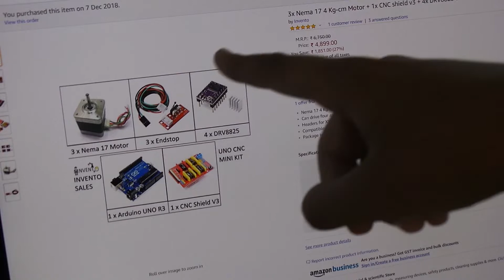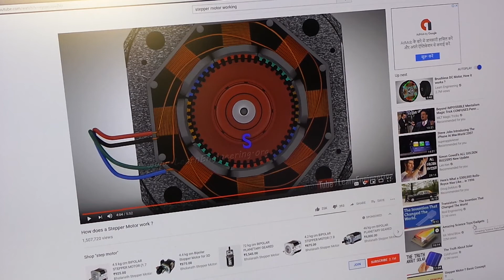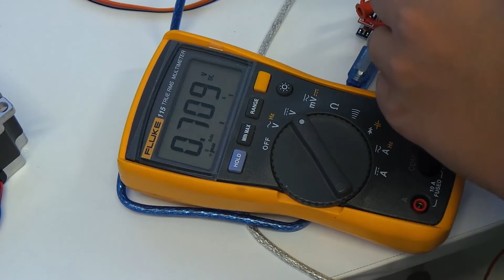CNC - Arduino - Making a Robot Arm - EP1 - FWE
First episode of making a robot arm. This episode starts you on a journey of many fun filled activities with Electronics.